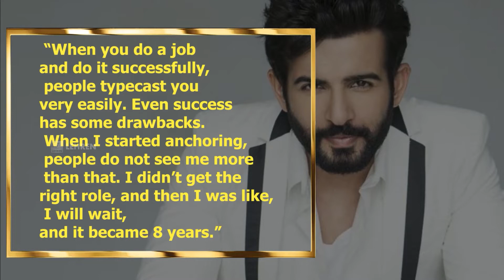Jay Bhanushali Spills Bean On His Anchoring Journey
Jay Bhanushali started as an actor and later typecast by people as an anchor and then he took huge 8 years gap in career. Here is the full story.